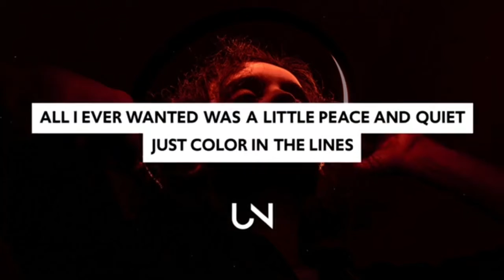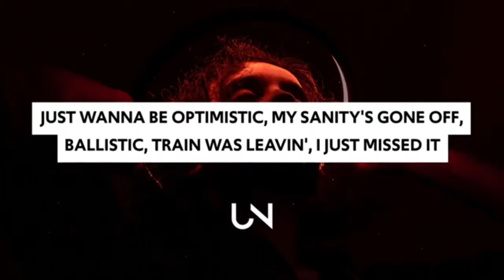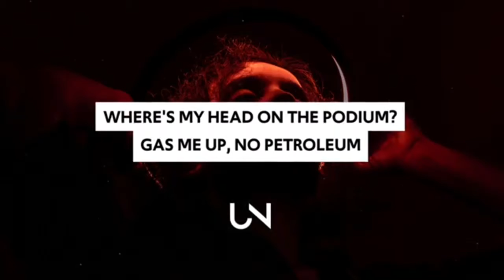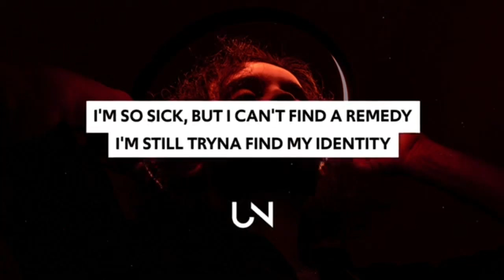grandson - Identity [karaoke]